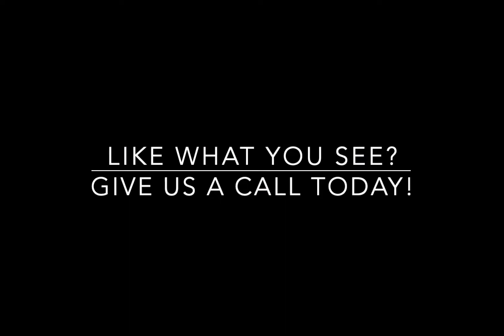581 Somerby Parkway Byron, MN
Magnificent 5-bed, 4-bath home with incredible views of the 16th fairway and green in the nationally acclaimed Somerby Golf Community. You are greeted by a stunning two-story open ceiling foyer and living room with beautiful hardwood floors, luxurious cabinets and built-ins, 2-sided see through gas fireplace, sunroom with tile floor; kitchen has stainless-steel appliances, granite counters, tile backsplash and big center island. The Master is its own private retreat with a private bathroom with jetted tub, separate commode and w/in shower, dual sinks and large w/in closet. There is a catwalk with amazing views on the upper level that spans between the two bedrooms and full bathroom. Fully finished w/out lower level has 2 bedrooms, full bathroom, wet bar, large family room with more built-ins around a gas fireplace and a home office with great views of the golf course. The maintenance free deck and patio provide great outdoor living space while allowing you to enjoy the beautiful views.